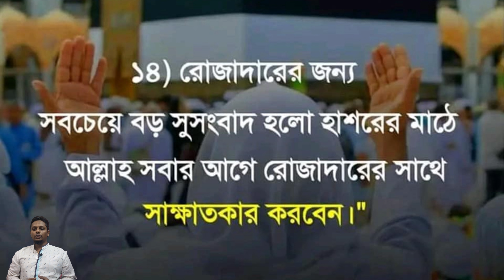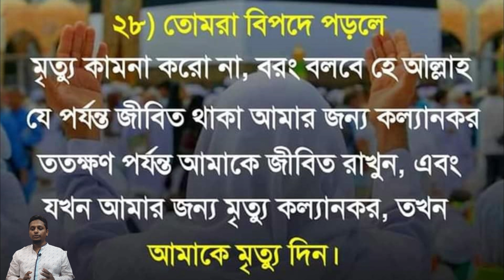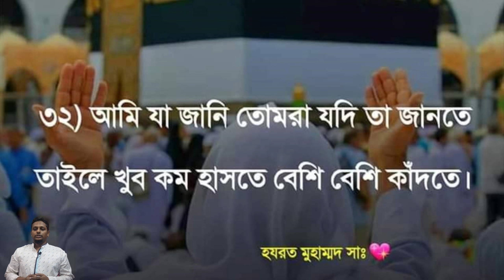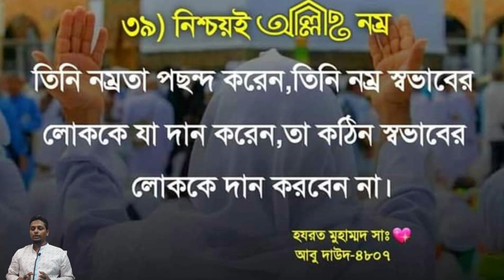হযরত মুহাম্মদ সাঃ বলেছেন,যে ব্যক্তি আমার ৪০টি হাদিস উম্মতের কাছে পৌঁছাবে তার জন্য আমি সুপারিশ করবো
Fun Bangla
হযরত মুহাম্মদ সাঃ বলেছেন,
যে ব্যক্তি আমার চল্লিশ টি হাদিস আমার উম্মতের কাছে পৌঁছাবে তার জন্য আমি বিশেষ ভাবে কিয়ামতের দিন সুপারিশ করবো🕌
সুবহানাল্লাহ! ❤️✨